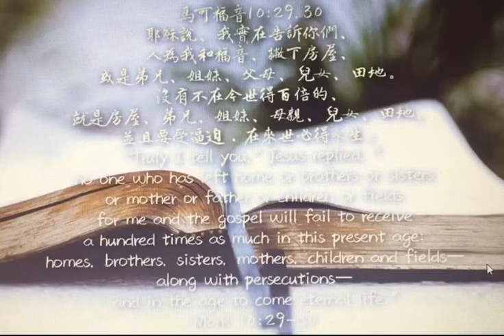馬可福音37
耶穌說、我實在告訴你們、人為我和福音、撇下房屋、或是弟兄、姐妹、父母、兒女、田地。
沒有不在今世得百倍的、就是房屋、弟兄、姐妹、母親、兒女、田地、並且要受逼迫．在來世必得永生。

這段經文，主耶穌並非是要每個基督徒都去變賣所有分給窮人，而是要叫那少年人知道他並不能完全遵守誡命，因此明白人並不能靠「行善」﹑「守律法」換取永生（17節），只有「信」祂的人才能得救（弗二8），只有聖靈能使人重生（約三3,5）。
但是，接著28~30節，彼得就問主說：「看哪，我們已經撇下所有的跟從你了」，在馬太福音加上一句：「將來我們要得什麼呢？」耶穌的回答就是：「我實在告訴你們：人為我和福音撇下房屋或是弟兄、姐妹、父母、兒女、田地， 沒有不在今世得百倍的，就是房屋、弟兄、姐妹、母親、兒女、田地，並且要受逼迫；在來世必得永生。」而在馬太福音是說：「…你們這跟從我的人，到復興的時候，人子坐在祂榮耀的寶座上，你們也要坐在十二個寶座上，審判以色列十二個支派。」這裏帶出了信耶穌得救之後，還要追求什麼的問題？

門徒的問題，也是已經得救的基督徒應該要問的問題。而耶穌的回答是：「在今世得百倍」及「來世必得永生」。馬太福音是說：「你們也要坐在十二個寶座上，審判以色列十二個支派。」馬可福音的「得永生」指的是「得著國度」，它與馬太福音的「審判以色列十二個支派」是說的同一件事，都是指著將來那些為主和福音的緣故，撇下所有的人，主要賜給他們得勝者的冠冕，與主同坐寶座﹑管理神的國度。